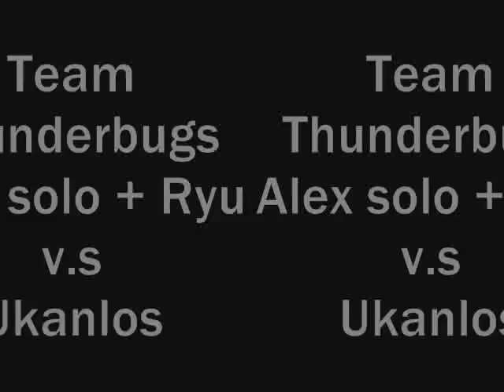Team Thunderbugs Alex solo Ukanlos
Alex doing a fun run of the Ukanlos. Oh and his cat Ryu is there too. Hope you enjoy!